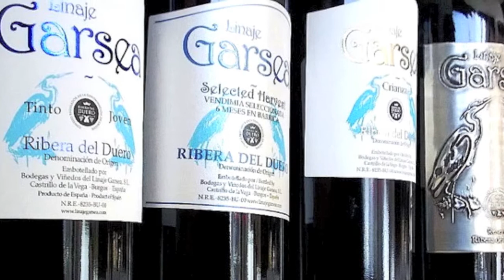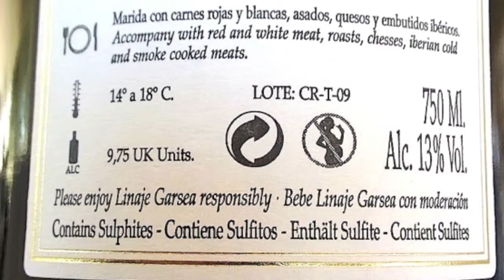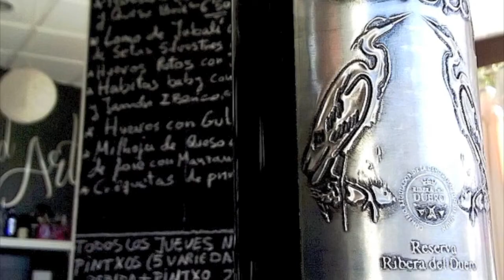LINAJE GARSEA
Bodega de buen linaje en la Ribera del Duero, especial y familiar. Realiza el trabajo de la viña con encanto y tradición. Es por ello que le rendimos un homenaje especial en una nueva cata maridaje en el espacio D´Arte lounge & bar. Escuchemos las melodías novedosas de P&Q maridando con sus vinos tintos, todos en aumento y volviendo a casa...HOME.